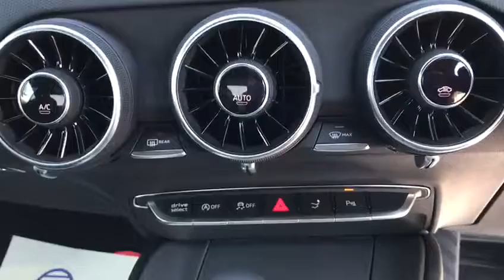2017 67 AUDI TTS 2.0 TTS TFSI QUATTRO 2d AUTO 306 BHP